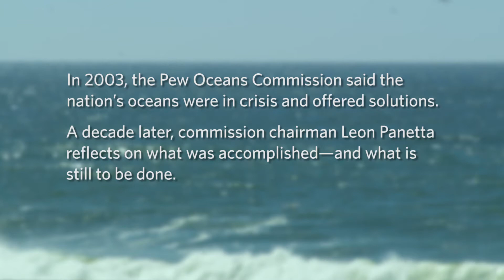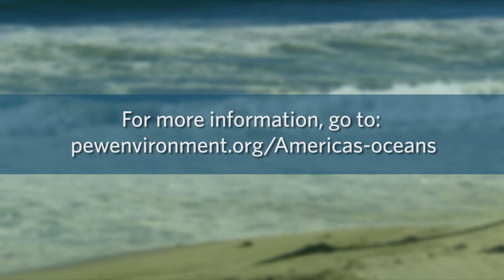Leon Panetta on the World's Oceans | Pew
In 2003, the Pew Oceans Commission said the nation's oceans were in crisis and offered solutions.

A decade later, commission chairman Leon Panetta reflects on what was accomplished—and what is still to be done.